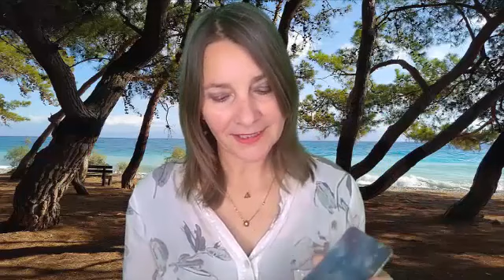Vollmond in Waage 16.04. - Begegnung und innere Transformation - speziell Jupiter-Neptun-12.04.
Vollmond in Waage 16.04. - Mond in Waage - Sonne in Widder - T-Quadrat Pluto in Steinbock- Jupiter-Neptun-Konjunktion 12.04.